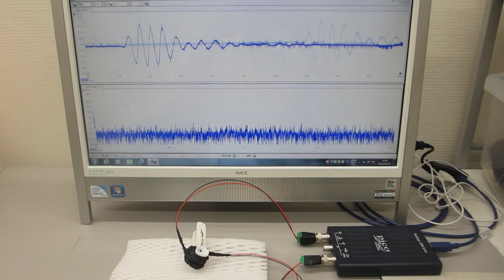超音波の音圧測定解析システム（超音波テスター）による発振実験動画